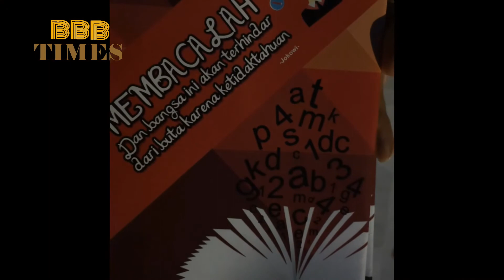Presiden Jokowi Minta Pemerintah Utamakan Keselamatan Warga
Presiden Joko Widodo menyatakan bahwa keselamatan rakyat Indonesia merupakan hal utama yang menjadi perhatian pemerintah dalam menghadapi bencana erupsi Gunung Agung, Bali.

Hal tersebut disampaikan Kepala Negara usai meninjau lokasi pengungsian Gunung Agung di GOR Swecapura, Kabupaten Klungkung, pada Selasa, 26 September 2017.